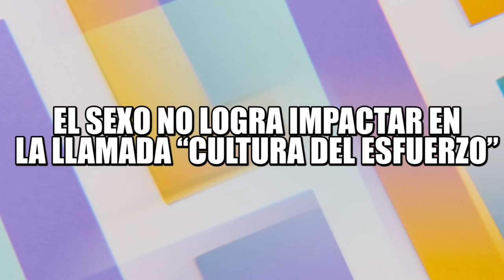EL SEXO NO LOGRA IMPACTAR EN LA LLAMADA “CULTURA DEL ESFUERZO”